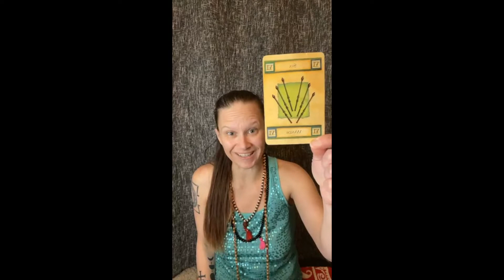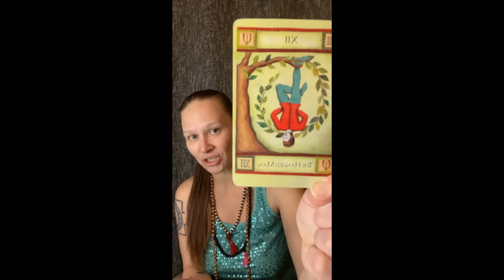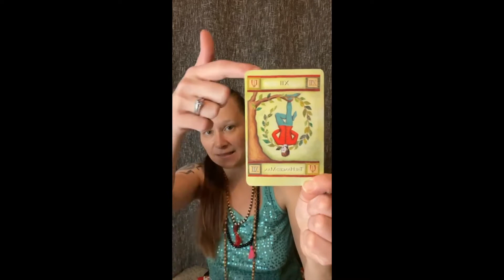Tarot Reading for 2022 Pisces New Moon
This is a Tarot reading from my live virtual New Moon Circle honouring the New Moon in Piscea on March 2nd, 2022.

Cards were pulled for past, present, and future guidance.